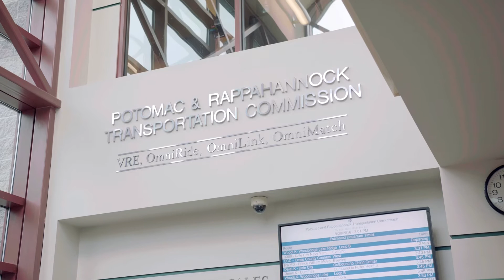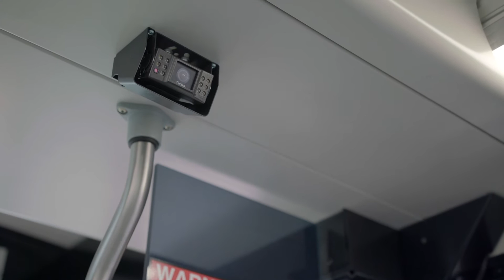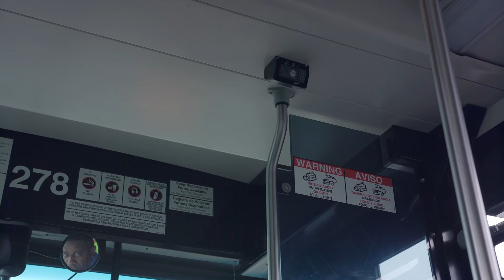Virginia Transit Agency (PRTC) improves operations with Apollo Video Technology’s RoadRunner System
See how Virginia’s Potomac and Rappahannock Transportation Commission is using Apollo Video Technology’s RoadRunner™ mobile video surveillance system to enhance onboard safety, mitigate risk and liability, and improve agency operations.

Apollo Video Technology (Apollo Video) is a leading manufacturer of mobile video surveillance, fleet and information management solutions for mass transit, school transportation, law enforcement, and military and government applications.  By employing a forward-thinking approach to design and functionality, Apollo Video’s comprehensive hardware and easy-to-use software advances public and rider safety while maximizing an agency’s investment.